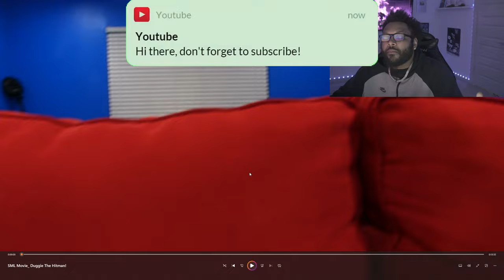SML Movie: Duggie The Hitman! (reaction)